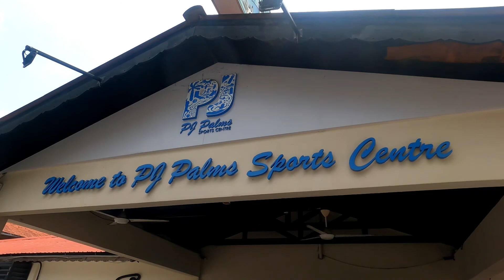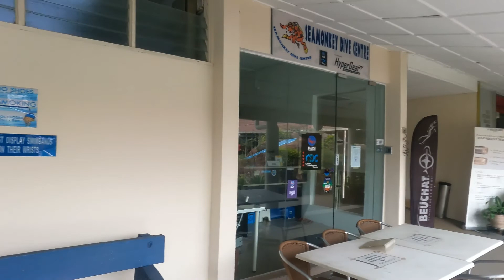VLOG #01: PADI FREEDIVER COURSE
Jurulatih: Taufik Hamzah
Pembantu Jurulatih: Faisal Mustaffa
Pelajar: Rozana Jamaludin, Roshena Tangarajo